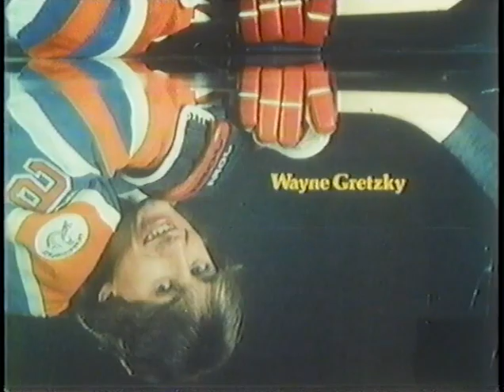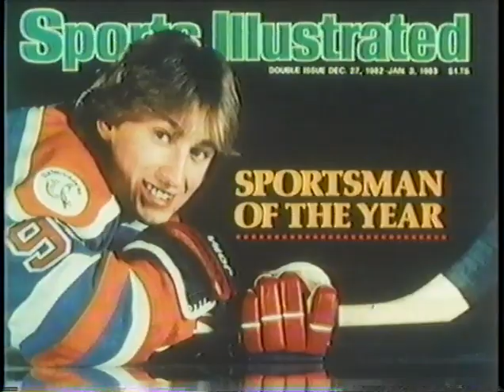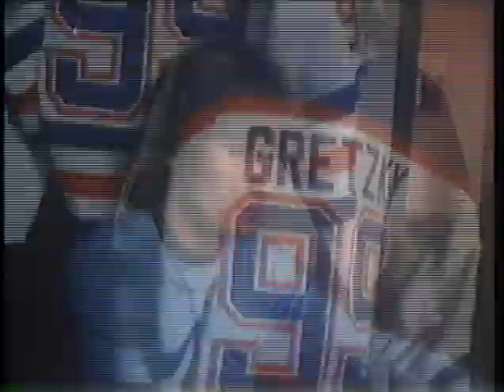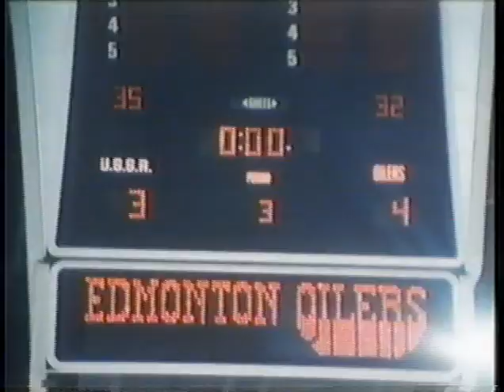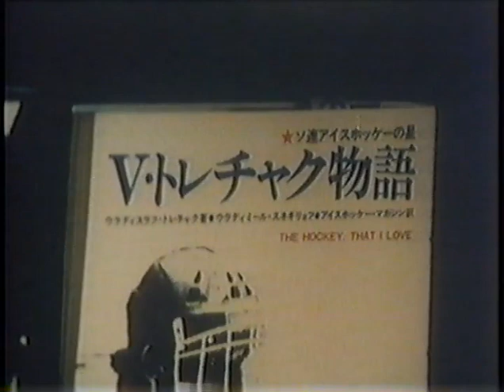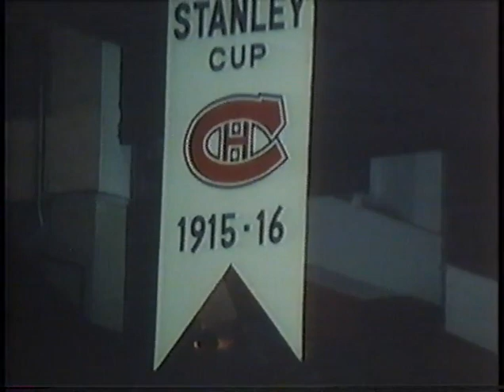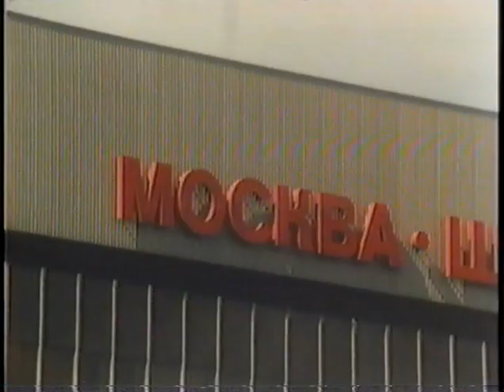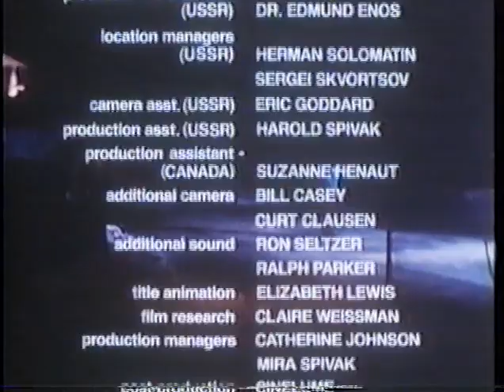Wayne Gretzky & Vladislav Tretiak - Sports Champions Video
1983
“The hockey player who makes ‘hat tricks’ as easy as 1-2-3! At age two, Wayne Gretzky was practicing puck control. By the time he was 21, this phenomenon of the Edmonton Oilers was rewriting the recordbooks. Now his training secrets are revealed on tape as Wayne, his brothers and their father (Canada’s secret weapon) give a hockey clinic in Moscow. Hosting them is Gretzky’s archrival from the Soviet team, three-time Olympic gold medalist Vladislav Tretiak. Tretiak’s incredible reactions and dance-like moves have made him perhaps the world’s greatest goaltender!”

Producer & Director: Brian McKenna